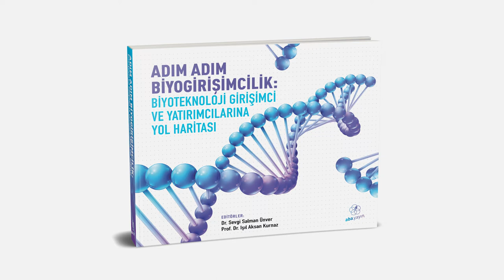Adım Adım Biyogirişimcilik Kitabı Neden Önemli?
Gamze Sart, İstanbul Üniversitesi Cerrahpaşa’da, Yüksek Öğretimin İnovasyon-Teknoloji odaklı geleceği hakkında Doçent olarak çalışmakta ve HAYEF’de görev almaktadır. Proje ve Teknoloji Ofisinde Patent Kurulunda Yönetim Kurulu Üyesidir. AB Horizon 2020 kapsamında Bioteknoloji ve IT gibi alanlardaki Kümelenmelerde Patent ve Lisanslama Direktörü olarak çalışmaktadır. 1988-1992 yılları arasında Boğaziçi Üniversitesi Uluslararası İlişkiler ve Siyaset Bilimi lisans eğitimi sonrasında Avrupa Komisyonu’nda Dünya Bankası ve LSE’nin ortak yürüttüğü Özelleştirme ile Ekonomik Kalkınma üzerine çalıştı. Harvard Üniversitesinde Project Zero’da akademik çalışmalar ve 2013 yılında Boğaziçi Üniversitesinde Teknoparklar ve Teknoloji Transfer ile Üniversitelerin Değişimi üzerine Doktorasını yaptı. Stanford’da doktora sonrası çalışmalarını, Yalın İnovasyon üzerine gerçekleştirdi ve hali hazırda Stanford Girişimcilik ve Yenilikçilik üzerine çalışmalarına devam etmektedir. Tasarımsal Düşünme ve Ters Mühendislik ile patent alım süreçlerini hızlandırıp teknoloji değerlendirmesi yaparak startupların kurulmalarına finansal kaynak bulmaktadır. Türkiye ve yurtdışında 2.500 adetten fazla patent alım sürecinde bulunup lisanslama süreçlerinde teknoloji ve startup değerleme alanlarında etkin rol oynamaktadır. Aktif olarak 56 adet startup ile Türkiye’de yatırım yapan 20 kadın girişimcidir. içindedir. 2016 yılından bu yana T.C. Hazine ve Maliye Bakanlığının verdiği Bireysel Katılım Yatırımcısı Lisansına sahiptir. Ayrıca inovasyonun ve Ar-Ge’nin üniversitelerde arttırılmasına destek vererek Endüstri 4.0 dönüşümünde sanayi - üniversite işbirlikleri üzerinde aktif çalışmaktadır. Kieretsu Melek Yatırımcı Ağı Yönetim Kurulu Üyesi olan Sart, Türkiye’de inovasyonun artması için Maker Hareketi, Genç Araştırmacılar ve İnovasyon için Eğitim Vakfı kurucularındandır.